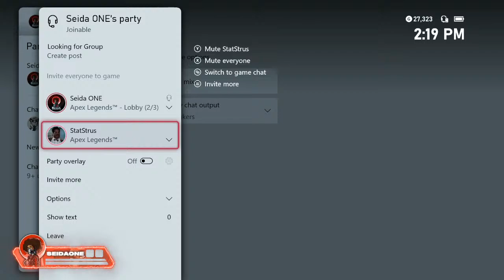its so mf hot